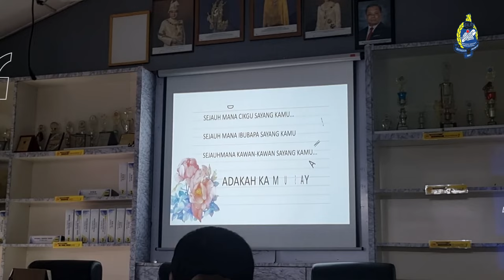VLOG SEMSHAH 06: PROGRAM MOTIVASI SPM 2023 SMK MUDZAFFAR SHAH, SIMPANG EMPAT, SEMANGGOL (episod 62)